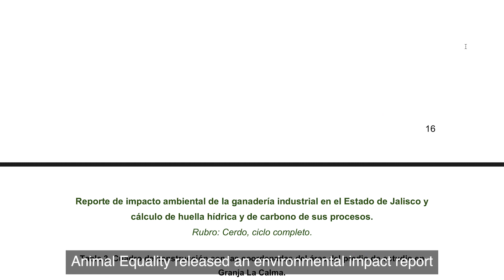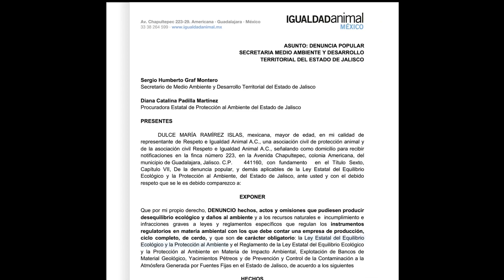Animal Equality's Investigation Into Mexico’s Factory Farms Shows Environmental Nightmare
Animal Equality in Mexico has released a new report with alarming figures on the impact that animal farming has on the environment. The report follows the 2020 release of the short documentary, Enemy of the Planet, which was produced using drones that flew over two industrial pig farms in Jalisco, Mexico, and showed visible ecological damage due to the farms’ operation.

THE BACKGROUND: The new report is the result of an extensive investigation taking place over two years into numerous farms in Jalisco, a state that produces most of Mexico’s animal products, ranking first in the production of meat from pigs, eggs, and milk, and second in meat production from cows and chickens.

WHAT WE FOUND: Reports created from our findings show that the farms—most from large brands in Mexico including Bachoco, Proan, and Gena—do not comply with Mexico’s environmental regulations, do not have environmental permits and registrations, and are in violation of the country’s State Law of Ecological Balance and Environmental Protection. Our drone footage of the farms revealed many significant environmental issues, including:

High levels of greenhouse gas emissions from ponds filled with animal excrement
Wastewater spills that cause large-scale eutrophication (contamination by excess nutrients) in surface and groundwater, the surrounding soil, and important large bodies of water, like Lake Chapala
Toxic odors due to the decomposition of organic matter and poor management of infectious biological waste

DEADLY AND DESTRUCTIVE IMPACT: These violations impact the native flora and fauna, neighboring crops and homes, and the health of the animals raised on the farms. According to our report, one of the most affected environmental components is water. Several lagoons containing excrement and other wastes were observed on the farms, as well as excessive water run-off due to rainfall which causes untreated sewage to seep into the ecosystem. These contaminants permeate the water tables and soil, creating a high density of bacteria that infects whoever consumes the food irrigated with these waters.

When the contaminated water evaporates, it pushes bacteria into the air that then spreads great distances in a very short period of time, causing diseases such as cholera, typhus, dysentery, gastroenteritis, hepatitis, polio, amoebic dysentery, and schistosomiasis.

WHAT WE’RE DOING: Faced with this overwhelming and alarming evidence, Animal Equality reported 44 farms to the authorities for acts and omissions that are causing ecological imbalances and damage to the environment. We are requesting, in accordance with local laws and regulations, the definitive closure of these farms, as well as the revocation of their permits, licenses, and operating authorizations. We are also asking these farms to repair the environmental damage that they have produced.

WHAT WE’RE SAYING: “Given such overwhelming evidence, it’s alarming that these farms continue to have permits to operate. We demand that the authorities take concrete actions to shut these farms down, as well as require them to repair the extensive damage they have caused,” says Dulce Ramírez, Executive Director of Animal Equality Mexico.

YOU CAN HELP: Climate change, habitat loss, deforestation, air, soil, and water pollution, and pandemic diseases all have one thing in common: Factory farming. In addition to profiting from the suffering of animals, industrial animal agriculture also impacts our planet and human safety. It is up to us to create change! In addition to sharing out our reports and investigations, the best thing that you can do is to stop eating animal products. By living more compassionately, you not only are sparing animals from cruel and abusive practices, but you’re also helping to save our planet and your health. With your conscious choices, you will make a difference for all of us!

to learn more about going plant-based.